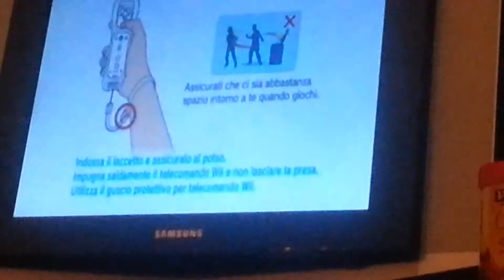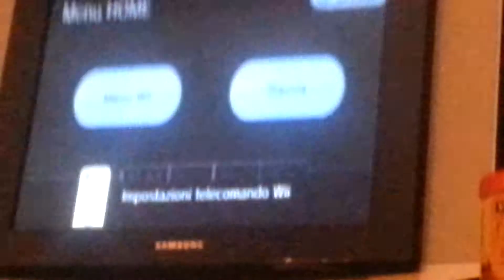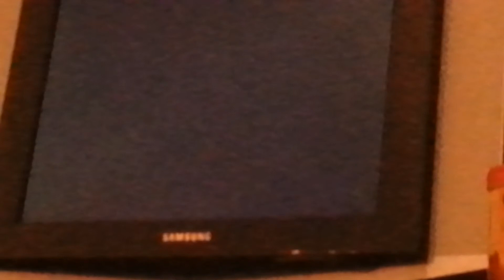LigaBBVA:1:Izco,Izco,Izco!!!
Ho fatto il primo torneo su Fifa14 per wii e izco è un campione più di Ronaldo